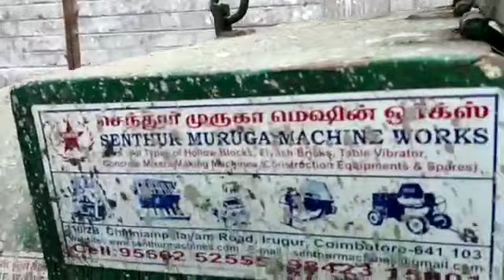Ladder lift at working site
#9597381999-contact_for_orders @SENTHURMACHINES